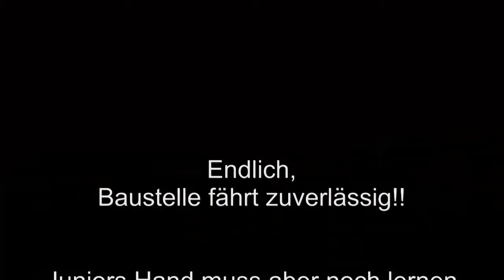EXC Test 2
Zweiter Test der EXC in Wr. Neustadt.
Am Anfang gab es kurz Startprobleme, aber es war auch recht kalt und windig.

Zwei kleine Mankos: Der Anstz vom Auspuffrohr zum Schalldämpfer ist undicht, es tropft das Schwarze schön langsam auf die Schwinge und,
es klingelt ab und zu etwas, ich vermute die Kette ist zu locker.